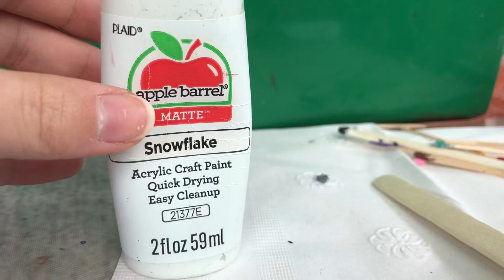Clearing the Goop Out of My Paint Containers/ Satisfying Video